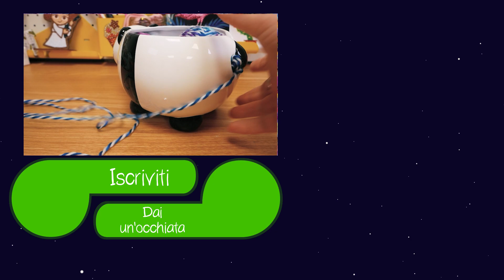Haul | Borsa per lavoro a maglia e ciotola per filati a forma di panda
28654